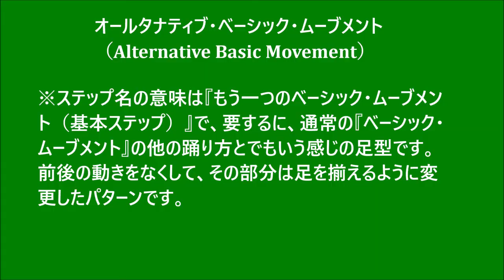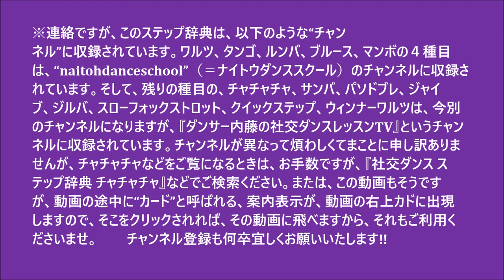社交ダンス ステップ辞典 ルンバ オールタナティブ・ベーシック・ムーブメント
同好会で新しいステップを習ったり、メダルテスト受験で新しいステップが出てきて分からなかったり、教師試験で方向などを細かく勉強したい時などに、辞書の様に検索してみて頂くと嬉しい動画です。ステップ辞典です。ご活用くださいませ。スタンダード（モダン）、およびラテンの合わせて合計10種目は勿論のこと、シャッセルンバ、ジルバ、ブルース、マンボなども完備しています。